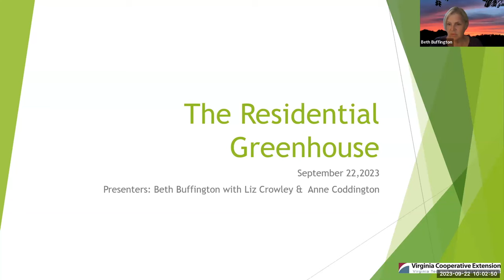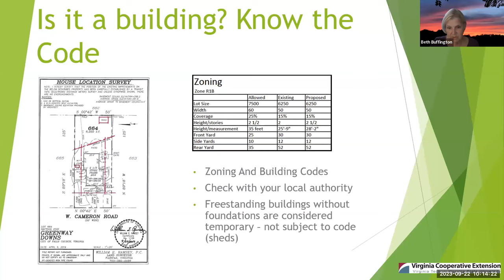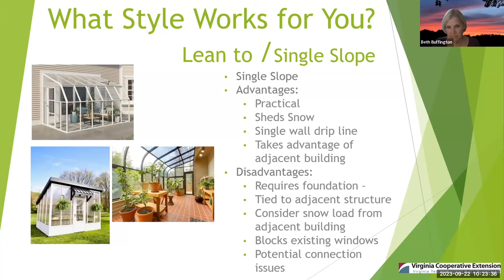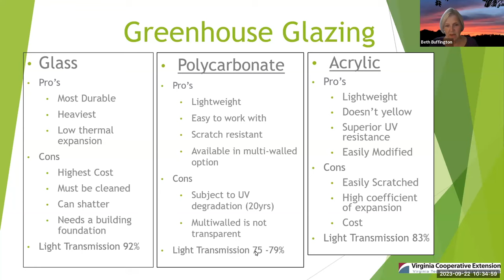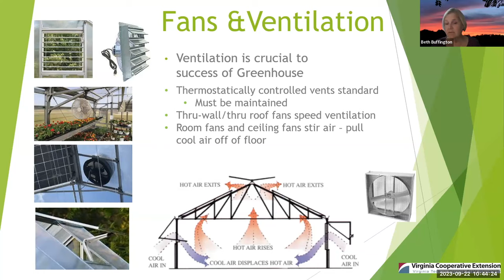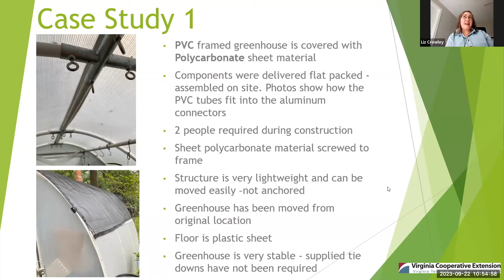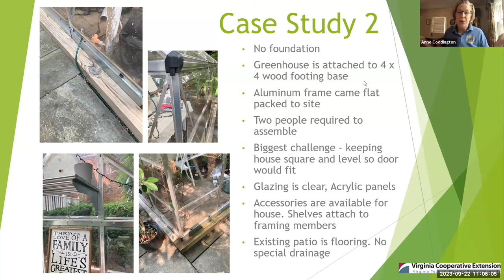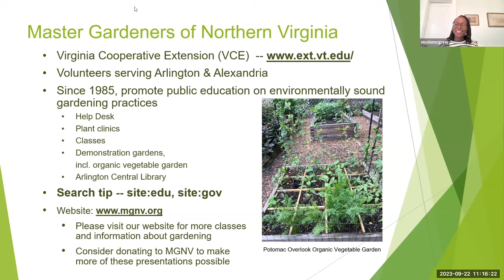The Residential Greenhouse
0:00:00 Introduction & Overview
0:01:31 History & Romance
0:04:00 Basics
0:13:04 Styles
0:17:15 Temperatures
0:20:42 Framing & Glazing
0:25:46 Services
0:37:12 Questions
0:38:09 Two Case Studies
0:53:01 Questions
0:54:56 Glasshouse at Longwood Gardens

Do you dream of having your own greenhouse? What kind of greenhouse? Do you simply want to protect your tropical plants in winter, raise tomatoes in January, or start all your bedding annuals and vegetables from seed? Maybe it is your fantasy to build a Victorian-style conservatory full of exotic plants? Join Extension Master Gardener Beth Buffington, and some of her greenhouse-loving friends to view a number of available options and discover resources to help you with your choices.